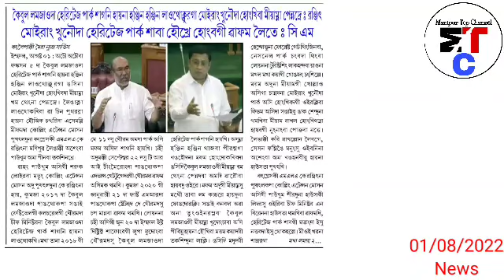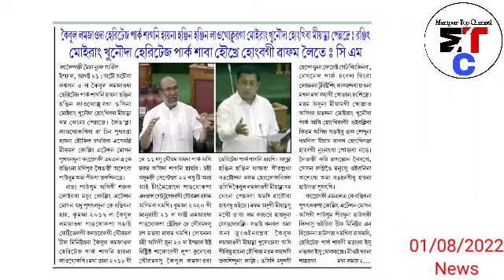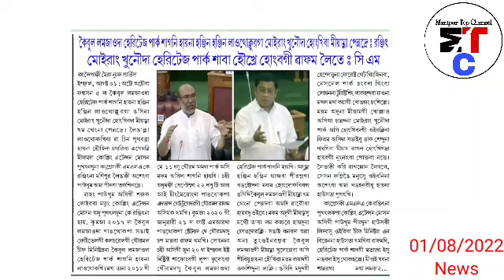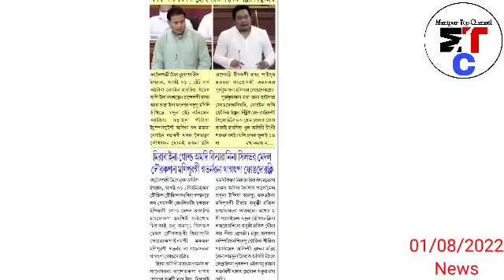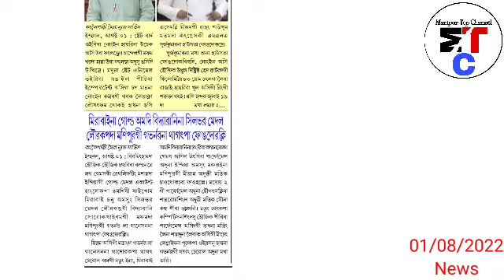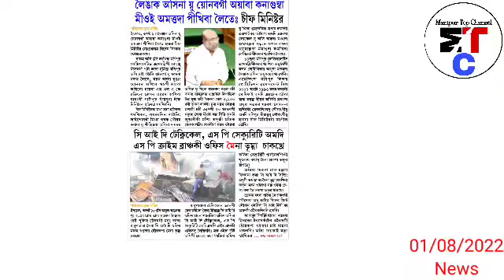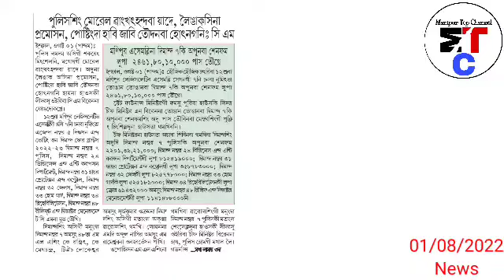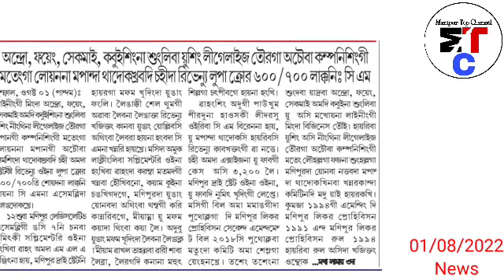1st.Aug.Nungdang-Aranba Pao Piduna House Pu Lanna Lamjingbagi Maral da Chief Engineer Suspend..